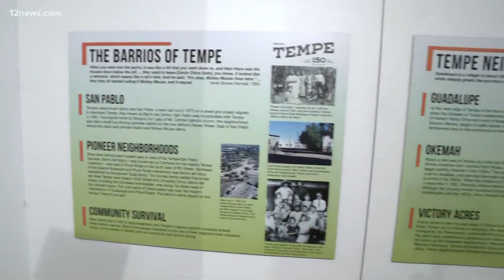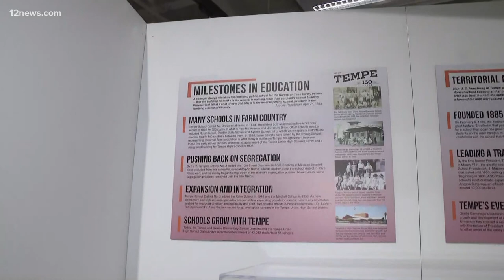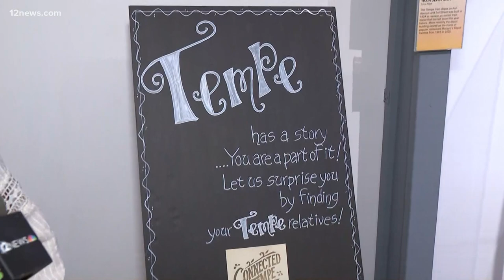Tempe History Museum holding celebration for city's 150th anniversary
The celebration at Tempe Beach Park is hosting numerous musical acts and historical relics to help people learn about how the city has changed over the years.